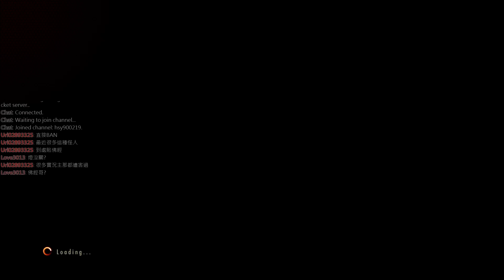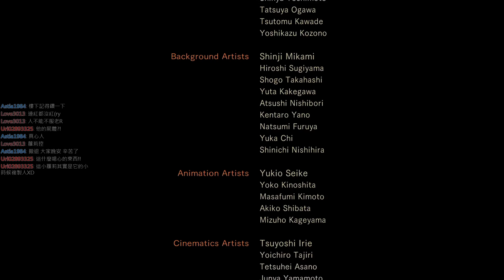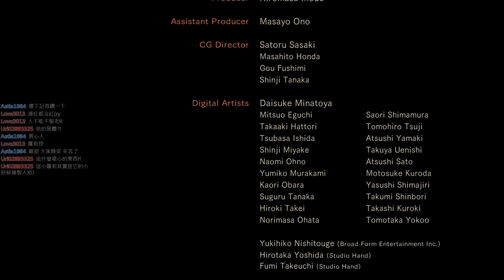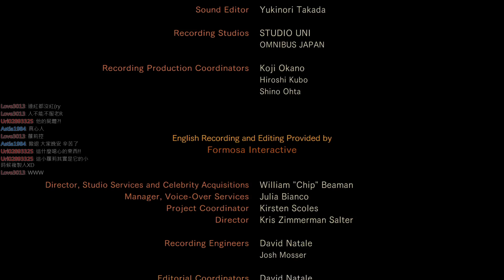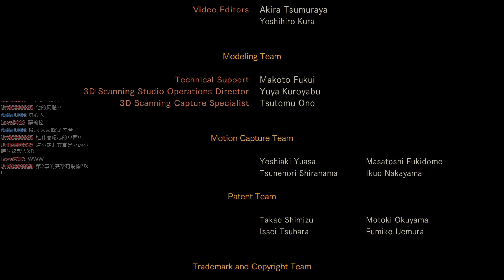【Yi】Resident Evil: Revelations 2 | Episode 2 | Barry&Natalia篇 | 生存難度 Hard Mode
Resident Evil: Revelations 2 | Episode 2 | Barry&Natalia篇 生存難度